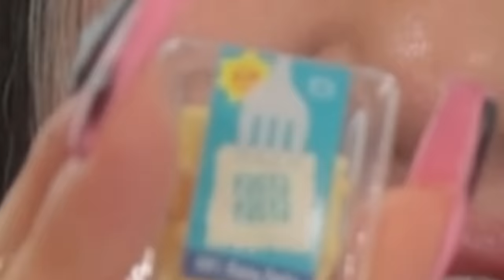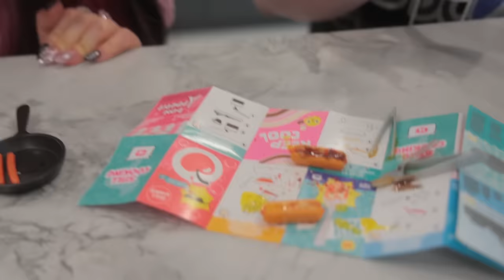KREW MAKES MINI FOOD CHALLENGE!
We make Mini Food in IRL!! Too bad it's not edible.